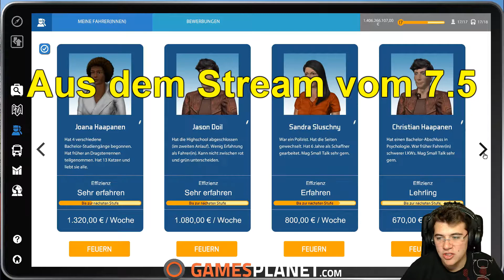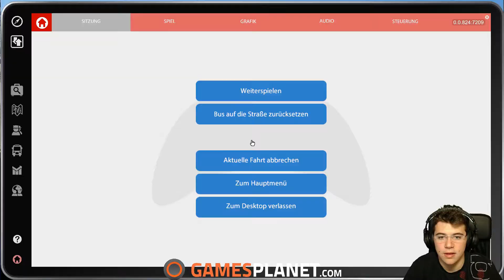Bus Simulator 16 [#043] - Das Ziel ist in Sicht! JAAAAA [1080p|60FPS]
Herzlich Willkommen zum Bus Simulator 2016

oder hängt hinter dem Gamesplanet Link vor dem Kauf ein:

 ?ref=jewelpeace

Sechs originalgetreue Busse, davon zwei Lion’s City Stadtbusse mit originaler MAN-Lizenz, und eine riesige frei befahr- und begehbare Welt erwarten Dich im Bus-Simulator 16. Befördere Deine Passagiere in fünf authentischen Stadt-Bezirken sicher und pünktlich an ihr Ziel. Steuere wahlweise einen Zwei-Türer, Drei-Türer oder einen original-getreuen Gelenkbus zur Rush-Hour durch den Berufsverkehr, beachte Blaulichtfahrzeuge und umfahre Baustellen. Doch Achtung! Unfälle und Übertretungen der Straßenverkehrsordnung werden bestraft! ...